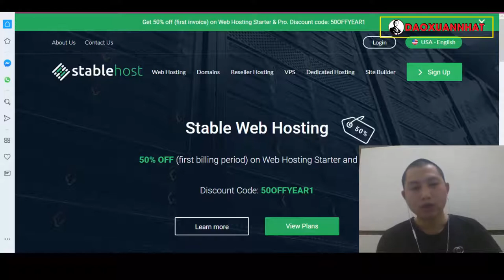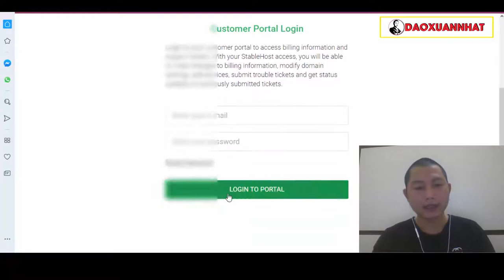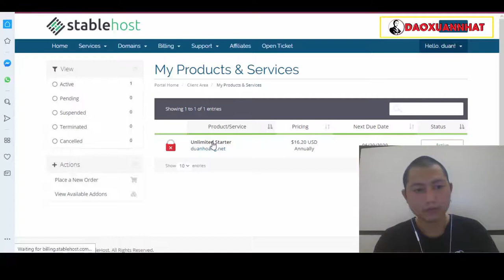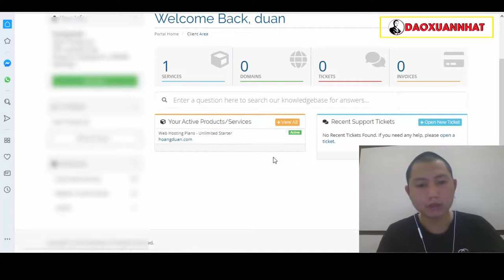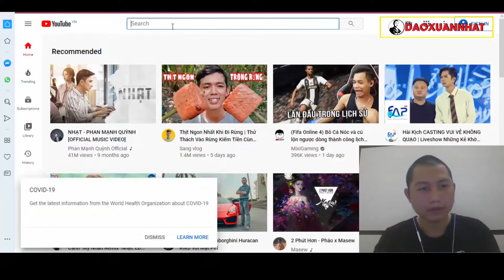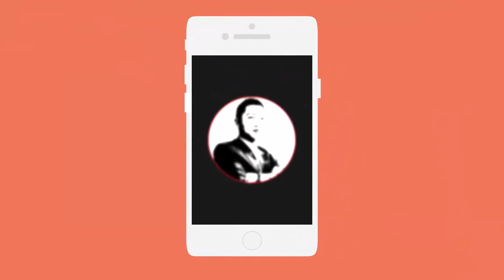Đào Xuân Nhất | Hướng dẫn thay đổi tên miền chính trong Cpanel Website Wordpress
Đào Xuân Nhất.

Trân trọng!